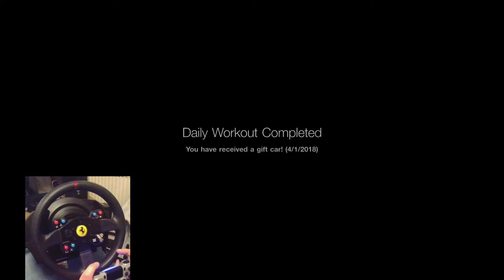Live Stream Ps4 Pro - Wheel Cam - Gt Sport - Fia Gt manufacturing Series - Peugeot Team -